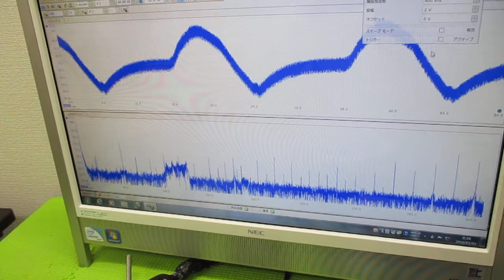超音波と表面弾性波（オリジナル超音波システムの開発技術） ultrasonic-labo